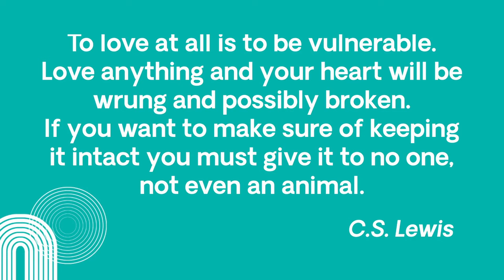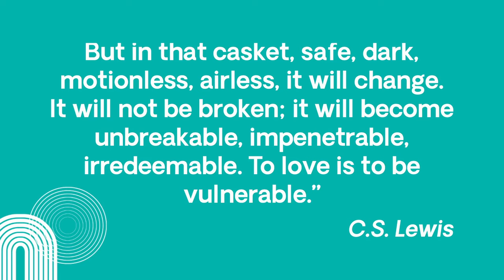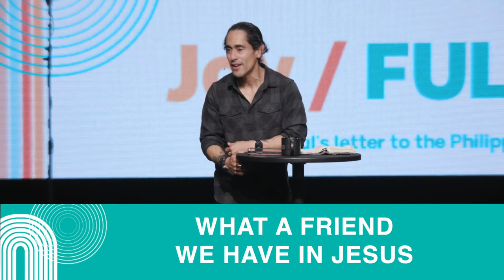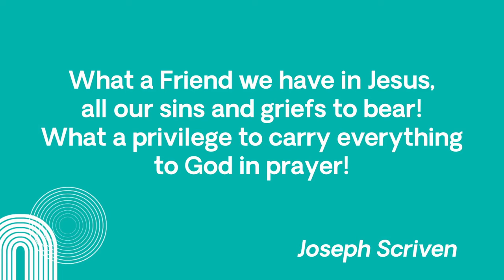The Joy of Friendship (Philippians 2:19-30) - Pastor Gabe Moreno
Friendship is the highest form of relationship. The healthiest marriages have friendship as their bedrock. Many of us are searching for close intimate relationships, and yet we struggle to be the type of friend for which we are seeking. As we look at Paul’s letter to the Philippians, we discover potent examples of meaningful friendships and, ultimately, uncover the beautiful love we have in our friendship with Jesus.

NEXT STEPS
Have you made a decision to follow Jesus? You may be wondering what's next on your journey. We want to help! Let us guide you to your next steps in your walk with Christ: Text RESPONDING to 94000

ABOUT CROSSROADS COMMUNITY CHURCH
Because Jesus is real, we are a family of faith, fully engaged, transforming our community and our world. Crossroads is a family of faith made up of thousands of stories of God’s redemption. We are people for whom Jesus has lived and died, saved by grace, in process and growing in faith together as we simply respond to Jesus.